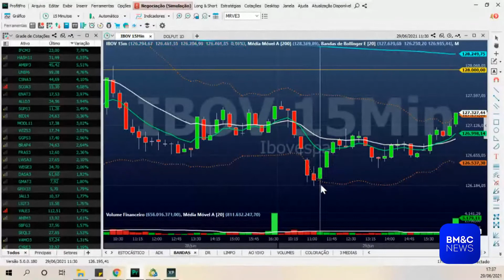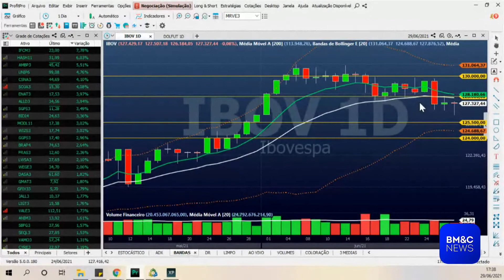IBOV: Leandro Petrokas analisa Ibovespa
Leandro Petrokas, analista técnico, analisa Ibovespa (IBOV), nesta terça-feira (29).